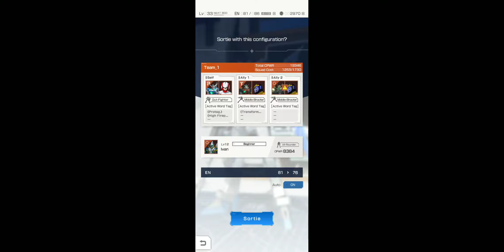GUNDAM BATTLE WARFARE AUTO GAMEPLAY